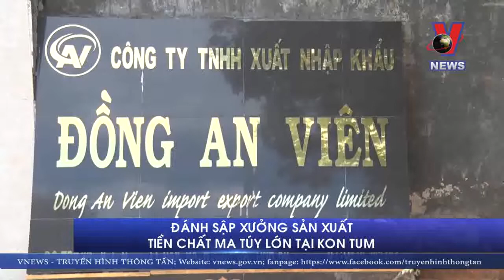Đánh sập xưởng sản xuất tiền chất ma túy lớn tại Kon Tum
Một điểm sản tiền chất ma túy lớn tại Kon Tum vừa bị lực lượng chức năng phá sập thu giữ khoảng 13 tấn hóa chất, tiền chất và máy móc, thiết bị, dụng cụ phục vụ sản xuất trái phép chất ma túy. Tại đây, lực lượng chức năng cũng đã bắt giữ một số đối tượng, trong đó có đối tượng mang quốc tịch Trung Quốc.